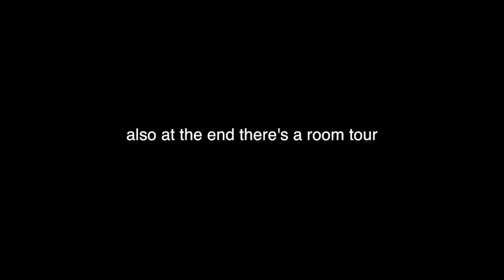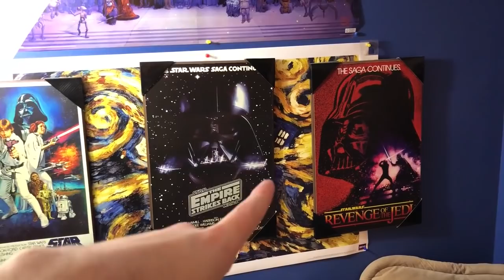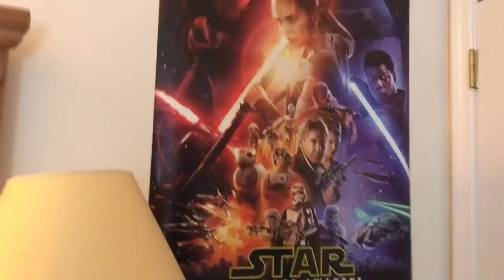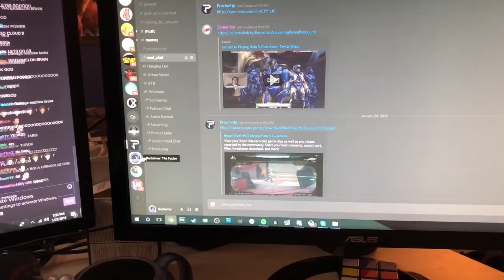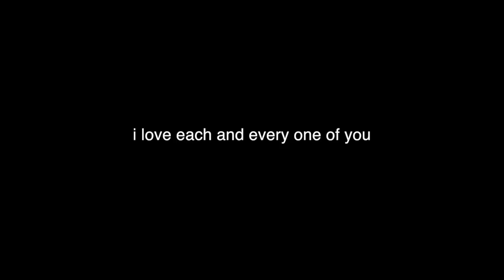Reclaimer: 3k Day in the Life/Room Tour!